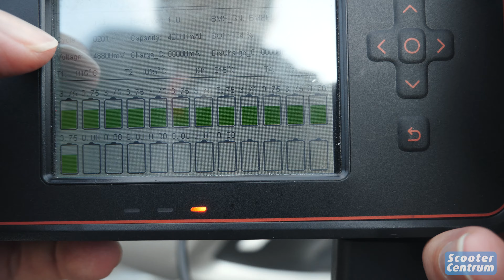GETEST 13.375KM MET DE NIU MQi PLUS SPORT! - HOELANG GAAT DE ACCU MEE? - ELEKTRISCHE SCOOTER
GETEST! 13.375KM MET DE NIU MQi PLUS SPORT!
Meer informatie over scooters of direct online bestellen?

In de Serie: '''Trap 'm Af'' maken wij video's over Scooters, Onderdelen & Accessoires!